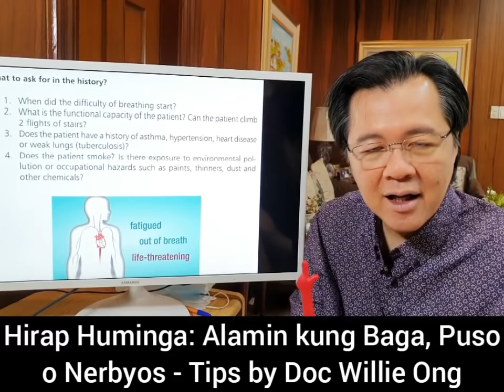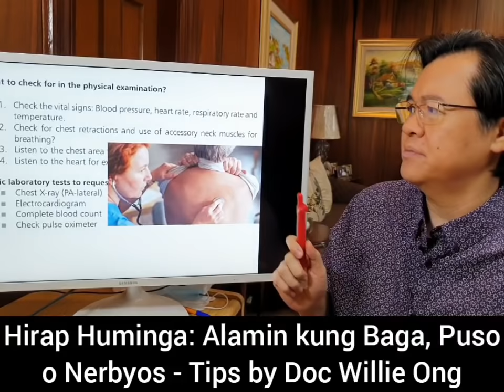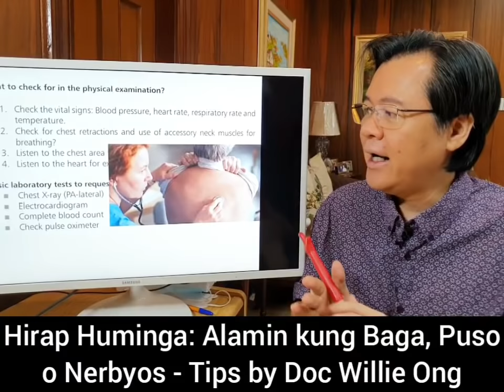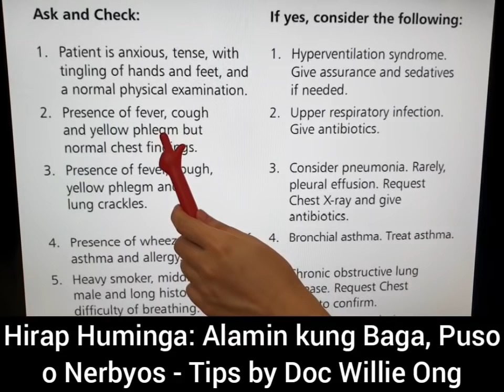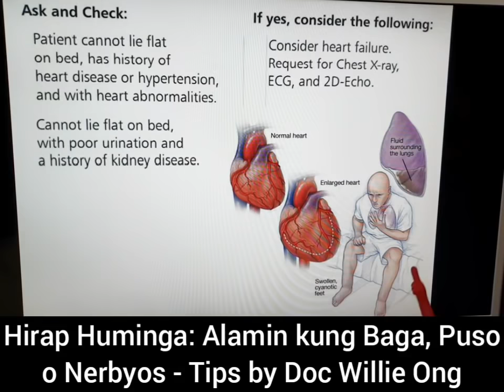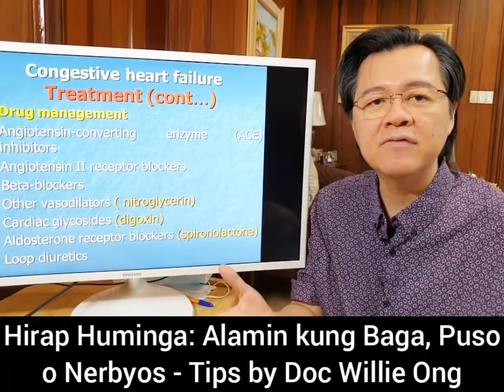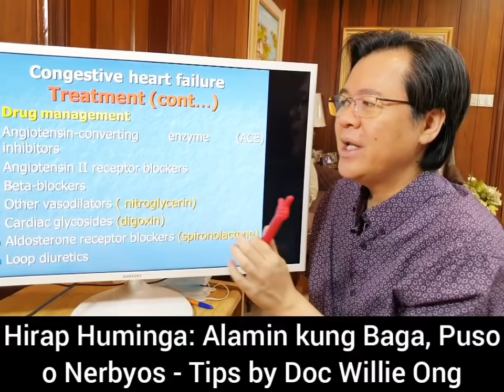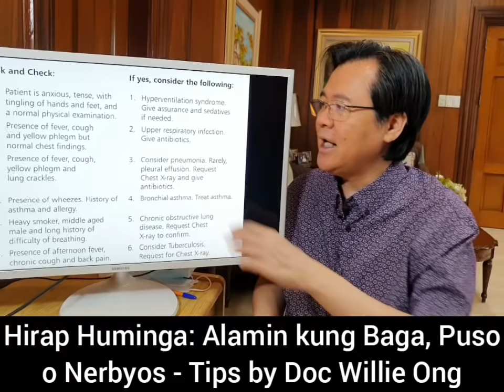Hirap Huminga: Alamin kung Baga, Puso o Nerbyos - by Doc Willie Ong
Hirap Huminga: Alamin kung Sakit sa Puso, Baga o Nerbyos lang

1. Hindi simple ang pag-diagnose para malaman ang sanhi ng hingal o hirap huminga.
2. May mga dapat tanungin at suriin para matiyak kung ano ang sakit at tamang gamutan.
Alamin ang Paliwanag:
Video #221